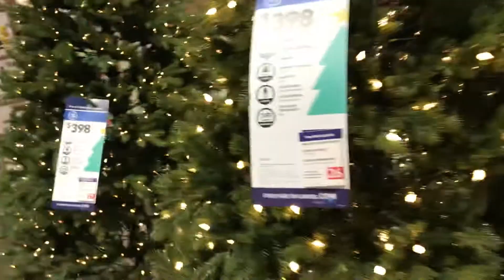LonelyCreek Bullmastiff ditch Halloween for Christmas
Just saying not that I celebrate Halloween anyway but it is October 29 it is not November 29.